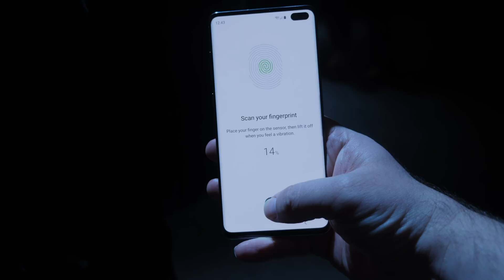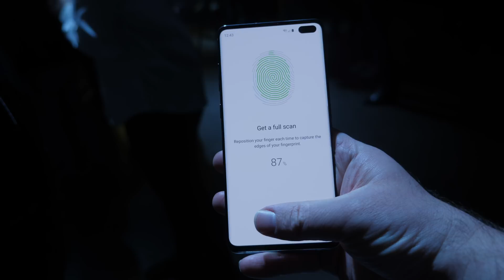Galaxy S10 Ultrasonic Fingerprint Scanner Setup and Demo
Galaxy S10 Ultraosnic Fingerprint Scanner Setup and Demo

$25/Month 12GB LTE Data + Unlimited Talk + Unlimited Text